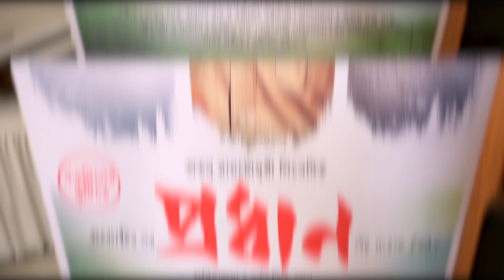রুক্মিণী কে ছেড়ে সোহমের গালে চুমু খেলেন দেব Pradhan Dev Soham Chakraborty Kissing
বড়দিনে মুক্তি পেতে চলেছে প্রধান ছবিটি। এর মাঝে রুক্মিণী কে ছেড়ে কার গালে চুমু খেলেন দেব?

Dev and Soham Chakraborty Kiss Scene during the Pradhan Trailer launch. Inside Scoop on Dev and Soham Chakraborty's On-Screen Chemistry.